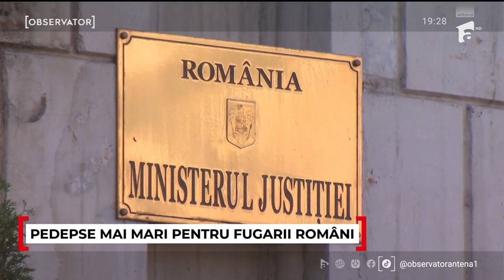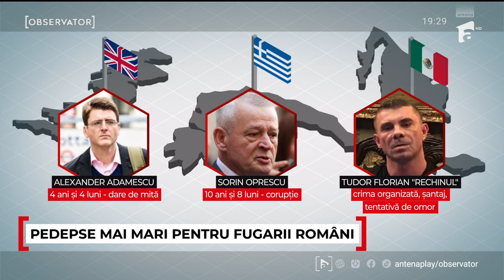România nu îşi prinde fugarii, dar le adaugă ani la pedeapsă